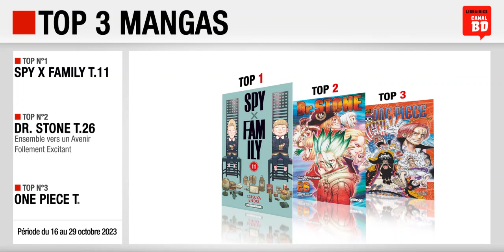16/10 au 29/10/23 : Top des ventes "mangas" chez les libraires Canal BD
- Top 2 : Dr. Stone T.26 (ed. GLÉNAT MANGA)
- Top 3 : One Piece T.105, Le Rêve de Luffy (ed. GLÉNAT MANGA)